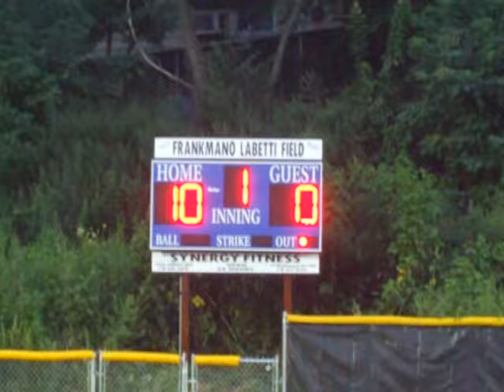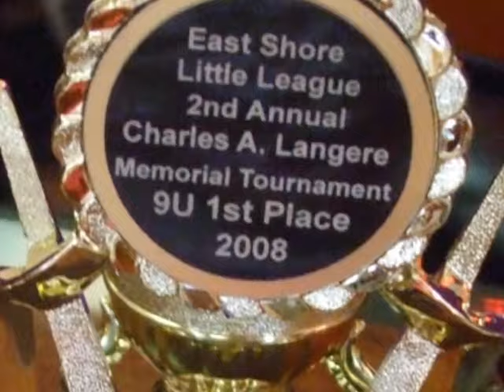You're Unbelievable! The Bergen County "BC Expos" U9 Youth Baseball Team (123FloridaKeys.com)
Highlights of the U9 Bergen County Expos ("BC Expos") Summer Baseball Tournaments.

When the Ramapo Rangers season ended, most of the players went on to play in two more tournaments as the "BC Expos".  The team won first place in both tournaments.